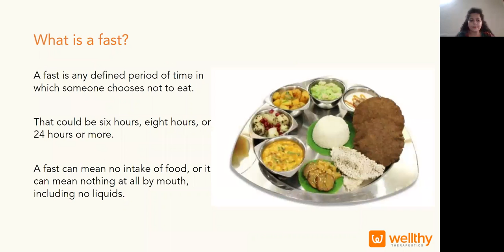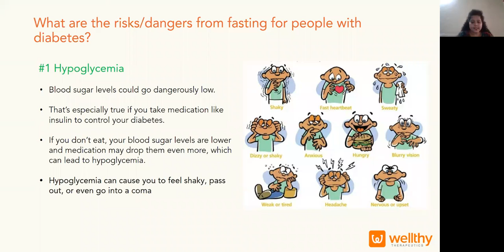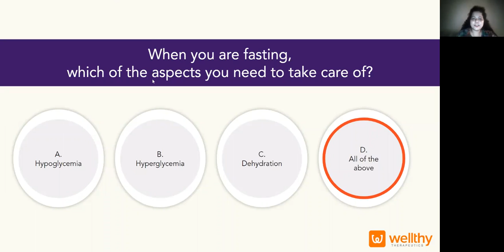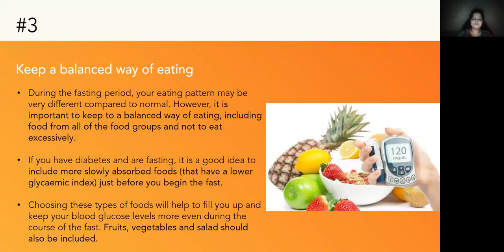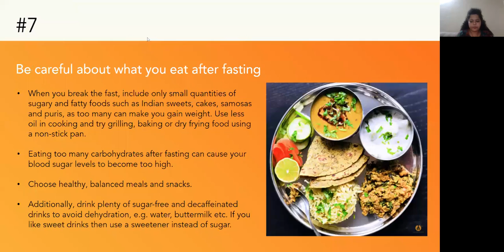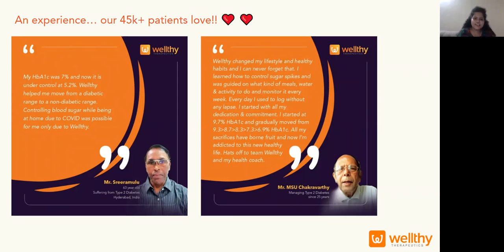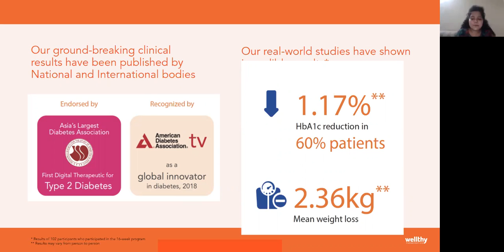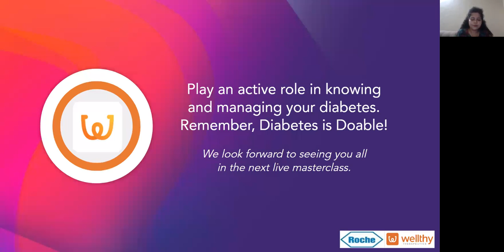Diabetes & Fasting I English I 11th October | Wellthy Care